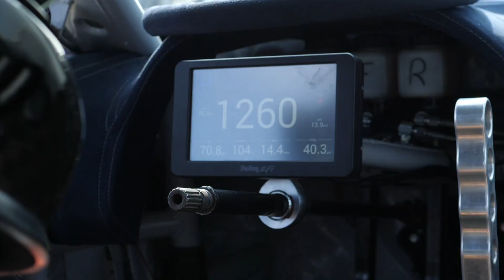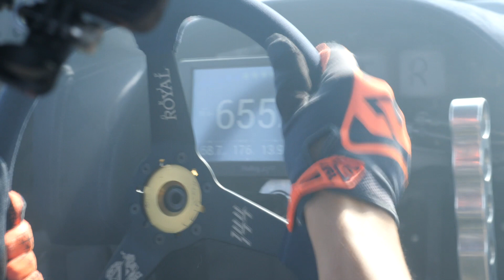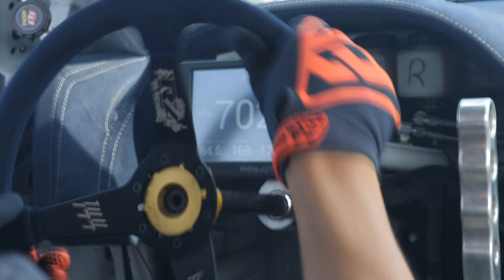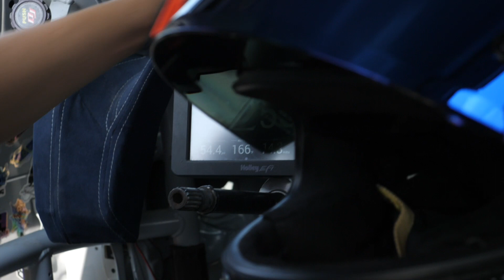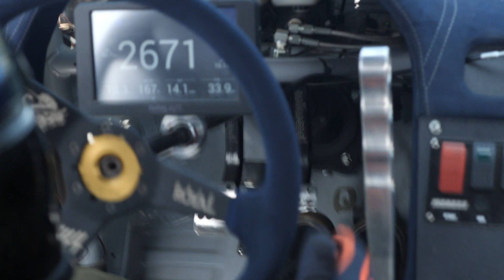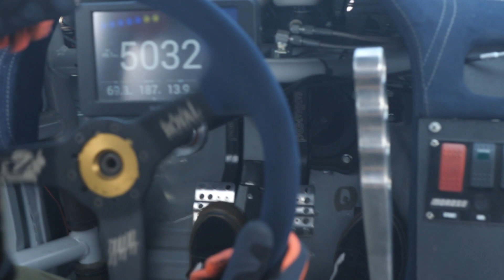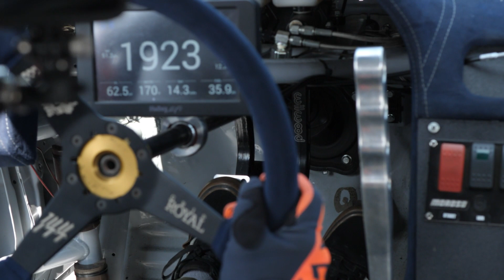#144 at @LoneStarDrift Houston 2020